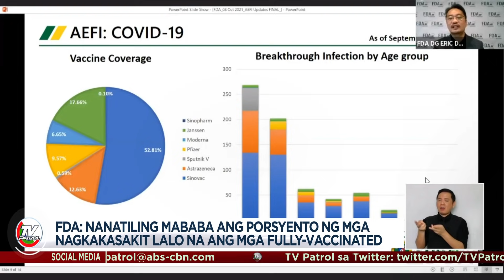'Karamihan ng COVID-19 breakthrough infections mga bata, madalas lumabas' | TV Patrol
Lumalabas na karamihan sa mga nagkakaroon ng breakthrough infection ay ang mga madalas lumabas at nadadala ang virus sa kanilang mga bahay.